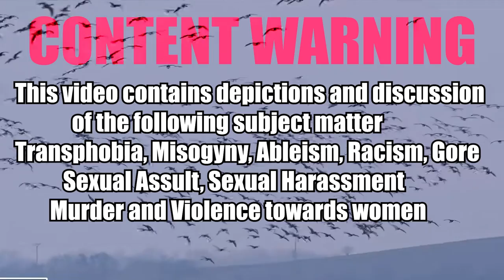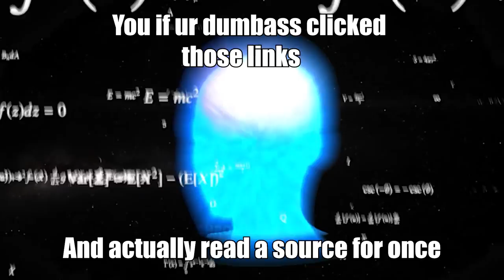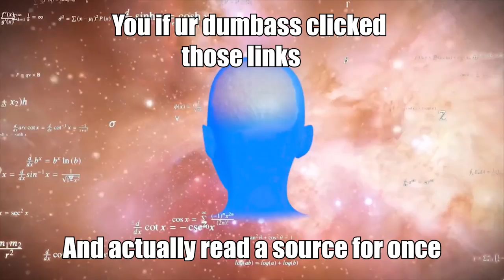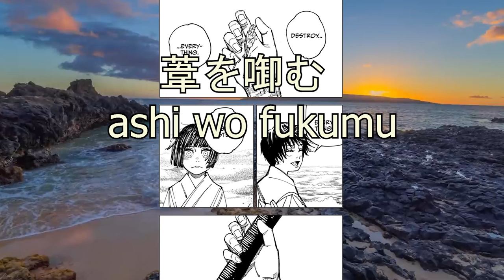Maki Zenin: Feminism, Disability and intersectionality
In this video we take a look at Maki Zenin from GeGe Aketami's masterpiece Jujutsu Kaisen!